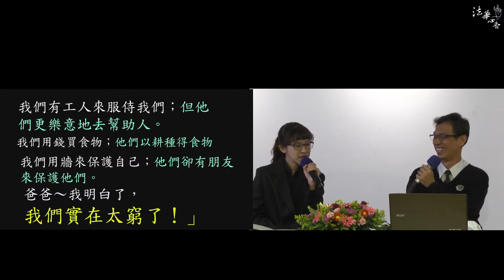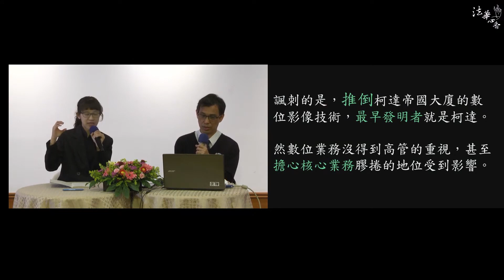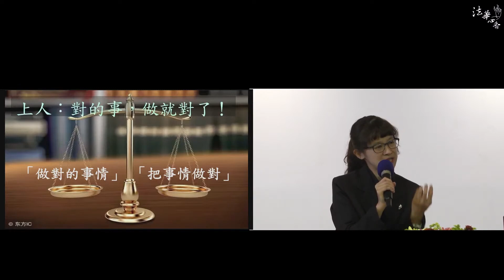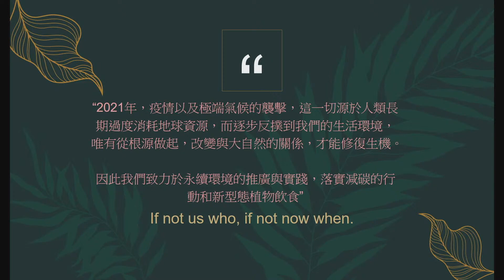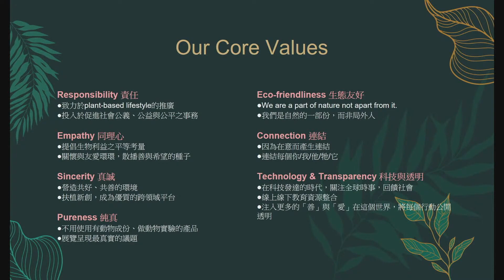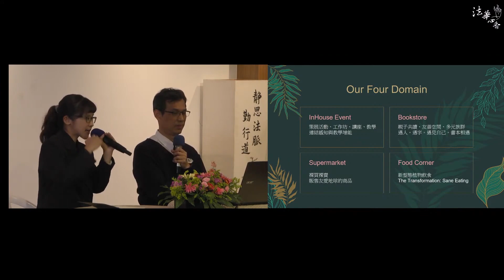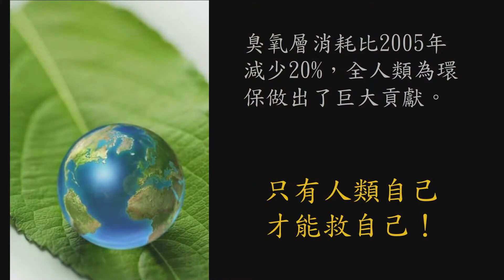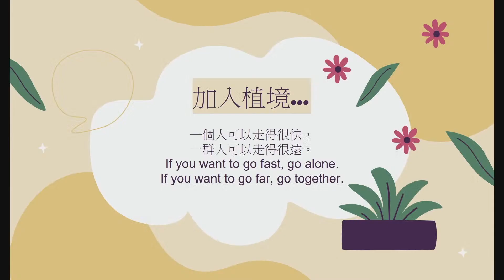歡喜說慈濟 不錯!不一定對! 邱國氣 方逸華20220309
02歡喜說慈濟 不錯!不一定對! 邱國氣 方逸華20220309